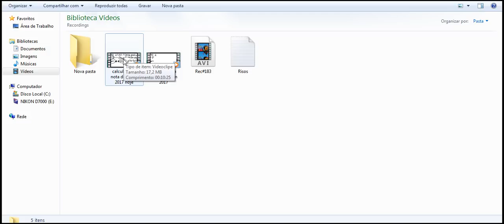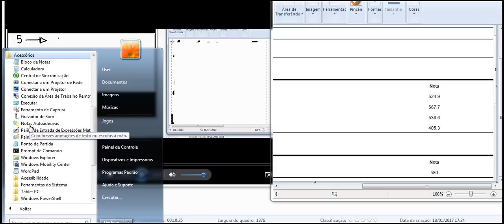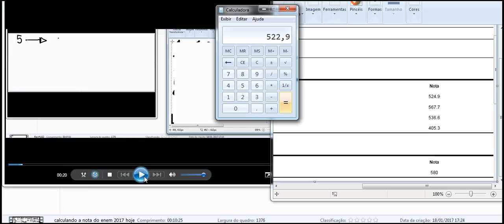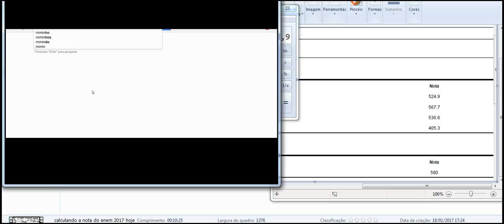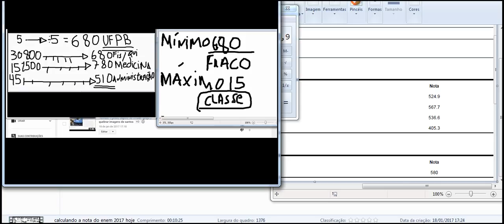calculando a nota do enem 2020 SISU